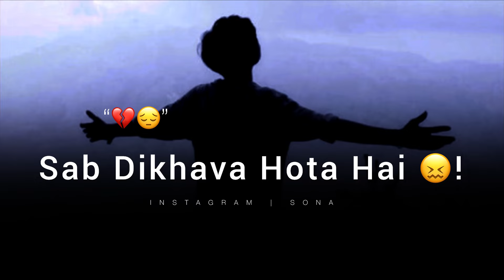Baatein Hoti Hain Bass 🥺 Breakup Status Video | Very Sad Status Boys | Broken Heart Status